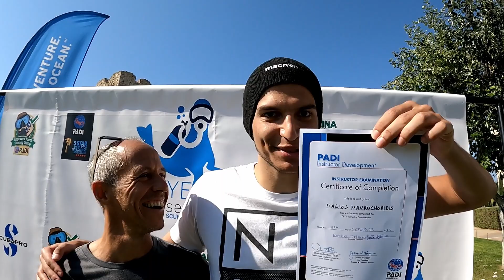NEW GENERATION OF SEAWORLD IS HERE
ΜΑΡΙΟΣ ΜΑΥΡΟΧΩΡΙΔΗΣ

Η ΝΕΑ ΓΕΝΙΑ ΤΟΥ SEAWORLD

Ο Μάριος Μαυροχωρίδης γεννήθηκε στην Θεσσαλονίκη και είναι 20 ετών. Από μικρός ασχολήθηκε με τη μουσική, τον αθλητισμό και πιο συγκεκριμένα με το μπάσκετ. Από τις ακαδημίες του ΠΑΟΚ και της GBA στην Β' Εθνική κατηγορία. Παράλληλα, εισήχθη επιτυχώς στο Πανεπιστήμιο και συγκεκριμένα στη σχολή Τμήμα Διοίκησης Οργανισμών, Μάρκετινγκ & Τουρισμού του ΔιΠαΕ

Η μεγάλη του όμως αγάπη;
Το νερό, η θάλασσα, ο βυθός...

Από μικρός μέχρι και σήμερα εξερευνά το άγνωστο, ψάχνει την περιπέτεια, αναζητεί το γαλάζιο

Έναυσμα και ερέθισμα σε αυτό πήρε από τον μπαμπά του, φίλο του, δάσκαλο και μέντορά του Κώστα Μαυροχωρίδη, ο οποίος, σαν πρότυπο, με πολύ μεράκι και σεβασμό του φύτεψε  τον σπόρο της αγάπης του αυτής για την θάλασσα

Σήμερα είναι πλέον επίσημα εκπαιδευτής καταδύσεων OWSI της PADI και συνεχίζει την παράδοση της οικογένειας, μαζί με τον αδελφό του. Δίπλα στον πατέρα τους !

Η οικογένεια του SEAWORLD μεγαλώνει !
Η νέα γενιά του SEAWORLD είναι εδώ !